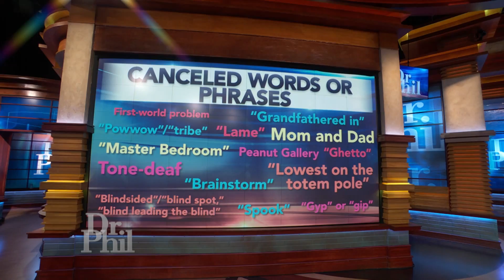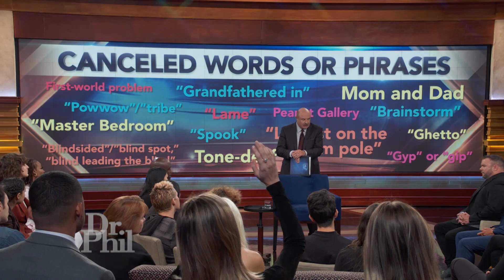’Dr. Phil’ Audience Discusses ‘Cancelled’ Phrases’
The “self-censorship” debate continues. Meet Alejandro, a student who claims administrators at his community college violated his free speech rights. He says when he and members of the club Young Americans for Freedom posted flyers on campus, they were censored. Then, which public figures are fighting back against cancel culture? And, Dr. Phil takes a closer look at a list of terms that are now allegedly off limits. What words are on that list? Tune in to find out. (21310)